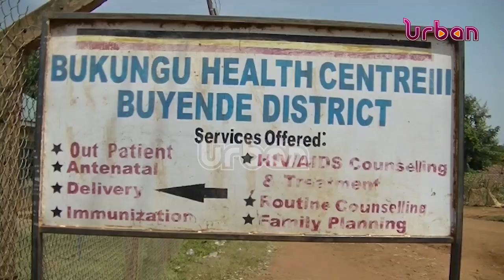915M set to upgrade Bukungu health center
915M set to upgrade Bukungu health center